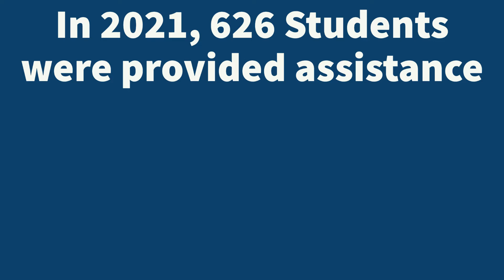Be Part of Something Great with the Craven Community College Foundation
For over 45 years, the Craven Community College Foundation has supported the vision of higher education for the residents of Craven County and beyond. Be Part of Something Great this year and make a difference in your community with a donation to the Craven Community College Foundation